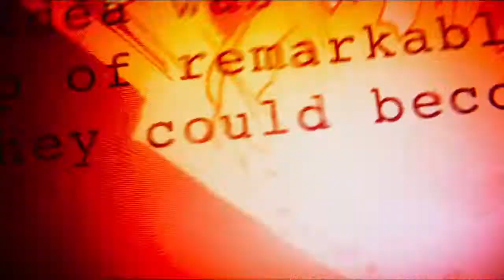AVENGERS: INFINITY WAR OFFICIAL TRAILERS 1 AND 2 EXTENDED VERSION HD (APRIL 2018)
“Avengers: Infinity War” will hit theaters April 27, 2018, with the second part following in 2019. Hold onto your hats, True Believers, because Phase 3 of the Cinematic Universe is going to be one wild ride!